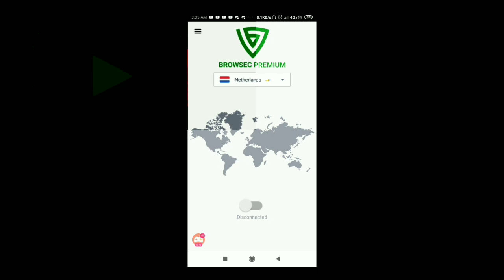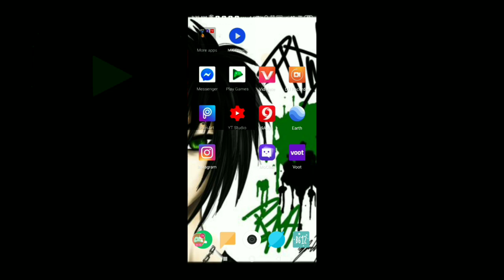VERY EASY TO GET THIS 20 UC👍👍👍👍👍👍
Must watch
Hehe downlod